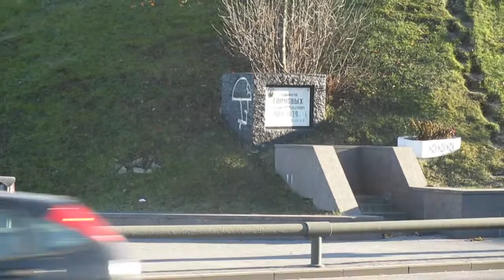И чтобы не говорили,а город стал красивее (Гродно25-10-14).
Горновых,табачка,бывший "Пьяный угол",старый мост,пл.Советская,Мостовая